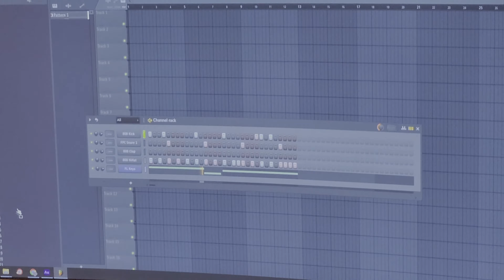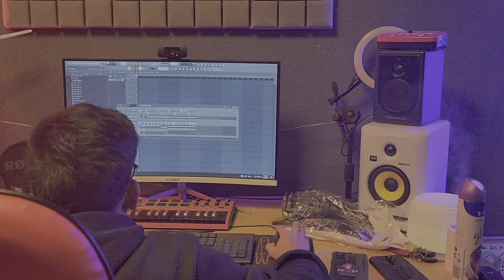DON RUBEN Making beats live @Pampanga's finest studio 2022